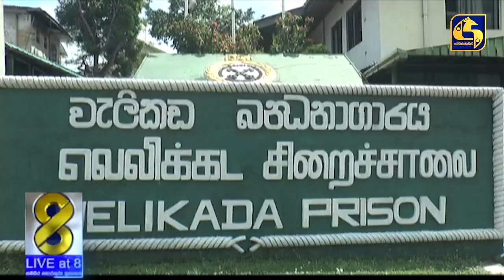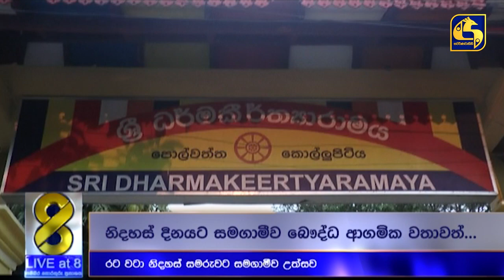දිවයින පුරා නිදහස් දිනය සමරයි - සිරකරුවන් 623කටත් නිදහස